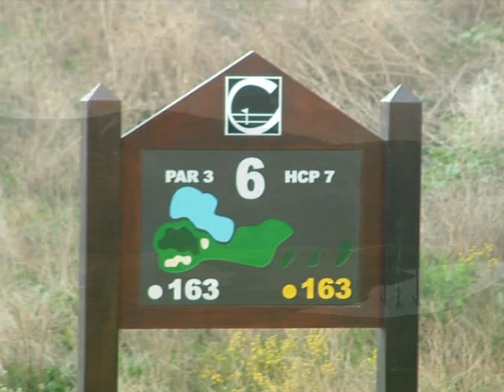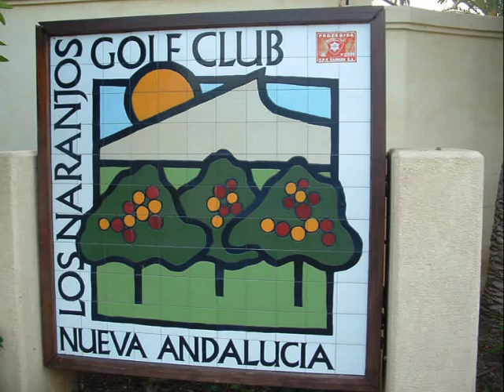Caernarfon Golf Club Trip to Spain 2007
The lads and courses played during the trip to Spain in 2007